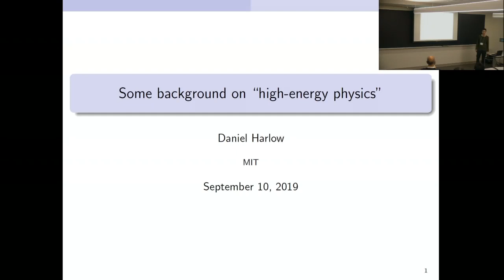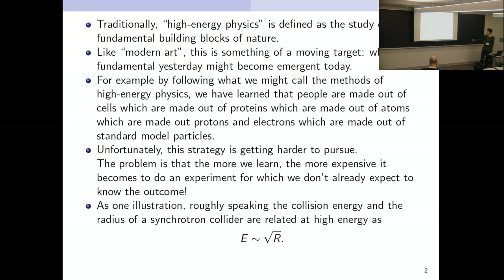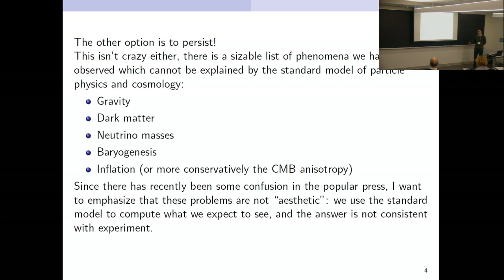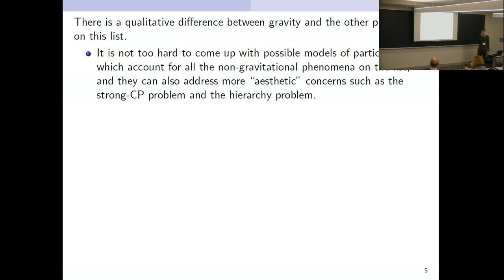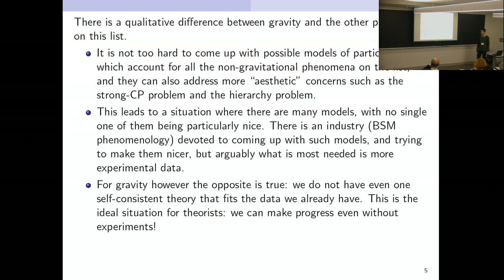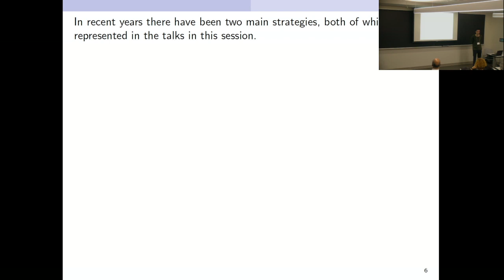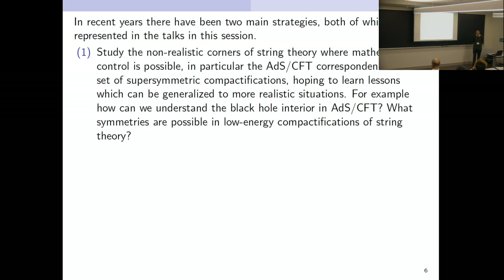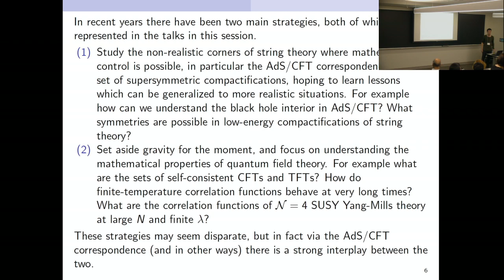Dan Harlow | Session 1 Introduction: Topological Matter and High Energy Physics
Speaker: Dan Harlow, MIT